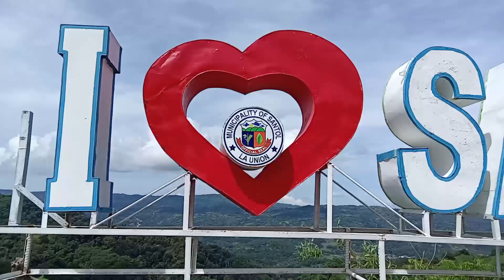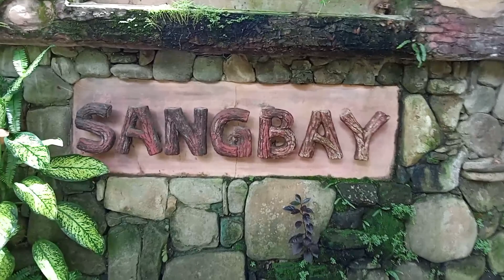WONDERS OF SANTOL, LA UNION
Noong nasa Our Lady of Fatima Chapel kami sa Killo, Corooy naisipan naming pumunta sa bayan ng Santol at pasyalan ang mga lugar ng Bilagan at Simminublan upang masilayan ang mga tanawin doon.